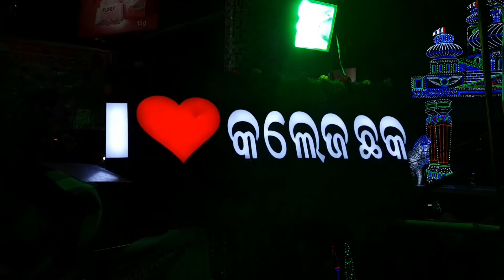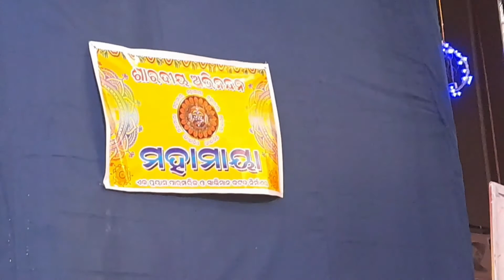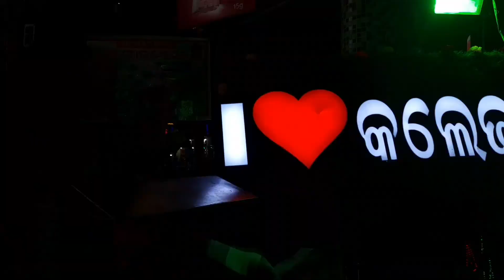Cuttack Durga Puja || dashara 2022 || କଟକ ଦଶରା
Cuttack Durga Puja dashara 2022
Odisha famous Cuttack Dasara Durga Puja
Cuttack Dasara
Odia festival
Indian festival
Cuttack Durga Puja
how to Cuttack Durga Puja dashara